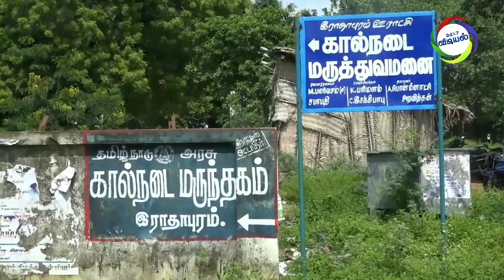அதிகாரிகளின் அலட்சியத்தால் ராதாபுரத்தை புறக்கணிக்கும் அரசு பேருந்துகள்.